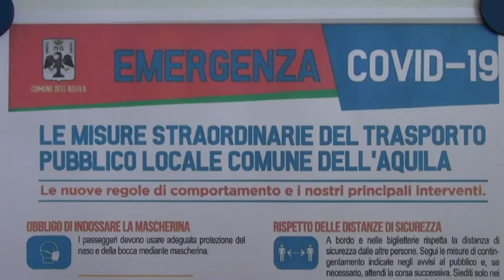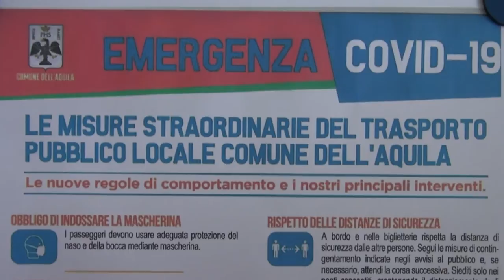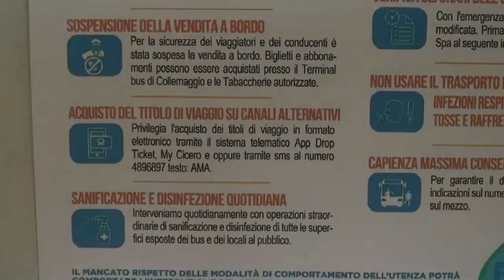Il Tpl aquilano si prepara alla "Fase 2"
Anche nel capoluogo ci si prepara alla ripartenza degli autobus del servizio pubblico che potranno trasportare al massimo 12 persone ciascuno. È intanto in allestimento tutta la segnaletica informativa per l'utenza.